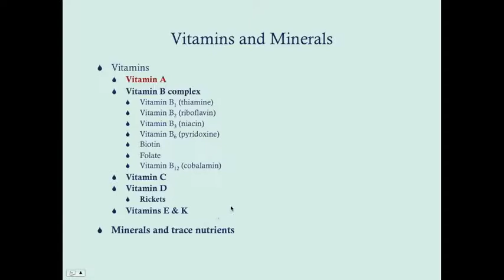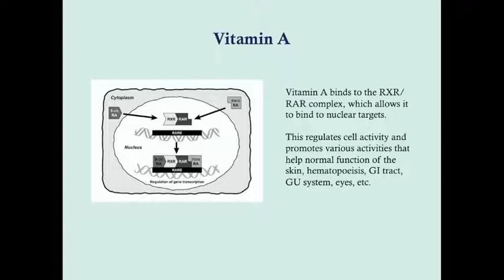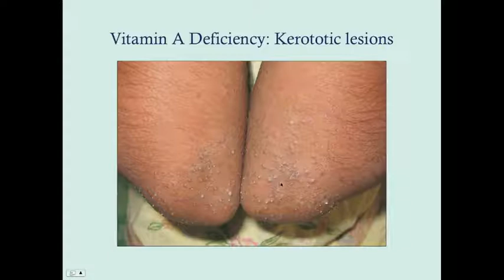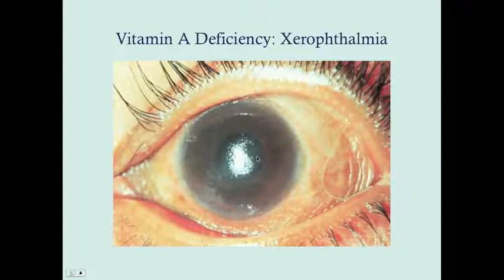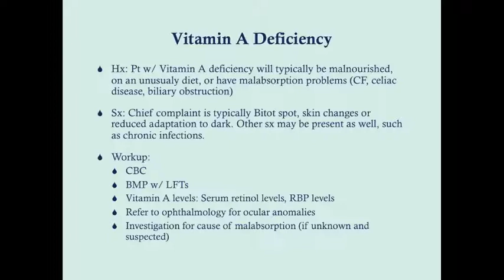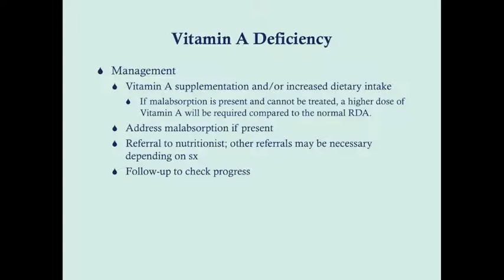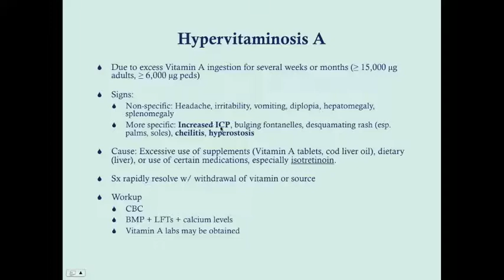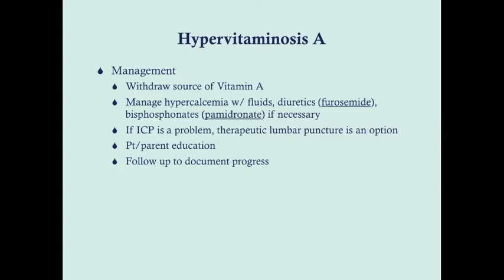Vitamin A - CRASH! Medical Review Series